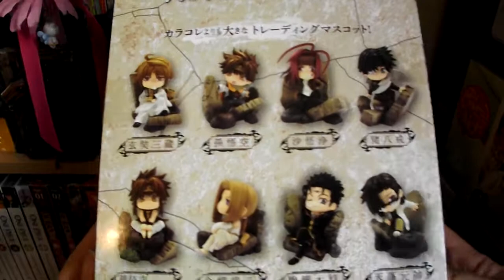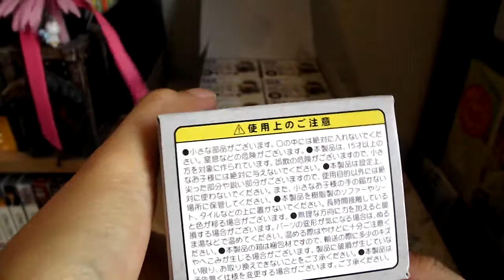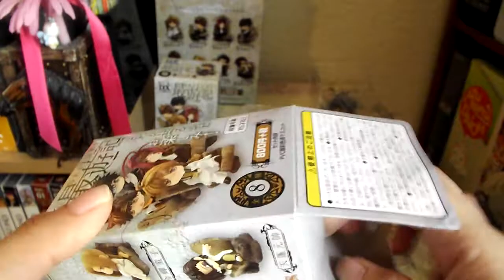Saiyuki Color Collection DX Figures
Unboxing a whole set of Saiyuki Color Collection DX Figures. The character lineup in this collection includes:
- Son Goku (2 versions)
- Genjo Sanzo
- Sha Gojyo
- Cho Hakkai
- Konzen Douji
- Kenren Taishou
- Tenpou Gensui